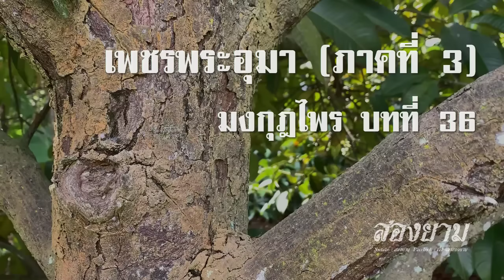เพชรพระอุมา ภาคที่ 3 มงกุฎไพร บทที่ 36 | สองยาม